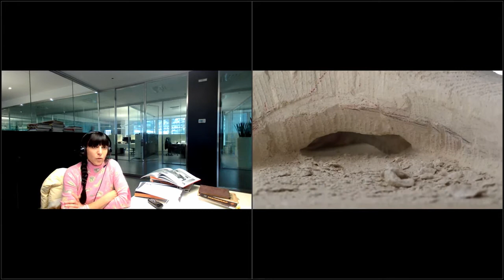Intervento Margraf Spa - Webinar “Atelier d’impresa: il bello e il ben fatto territoriale”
Progetto ATELIER D’IMPRESA: Patrimonio, Comunicazione e Innovazione
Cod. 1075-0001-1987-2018